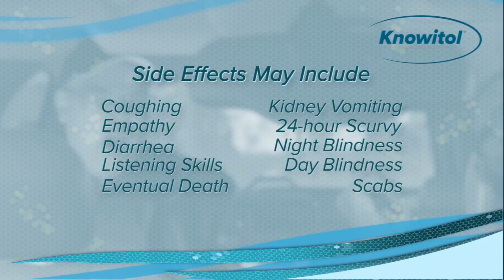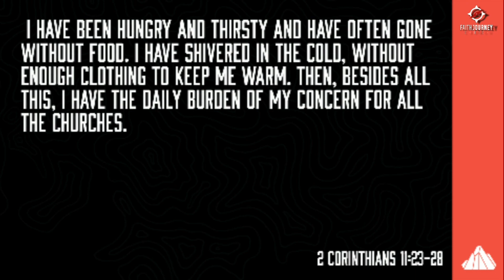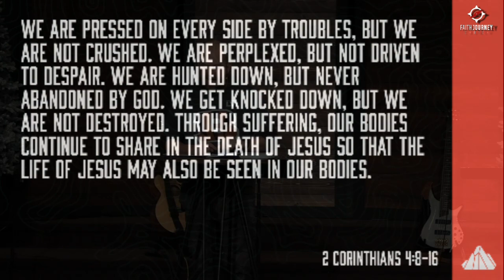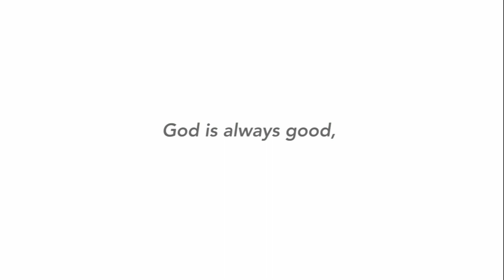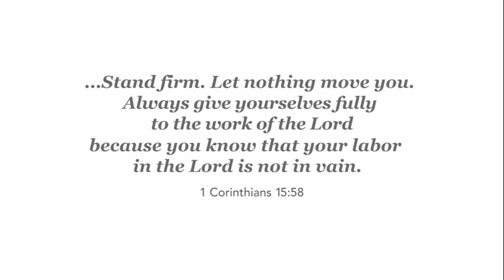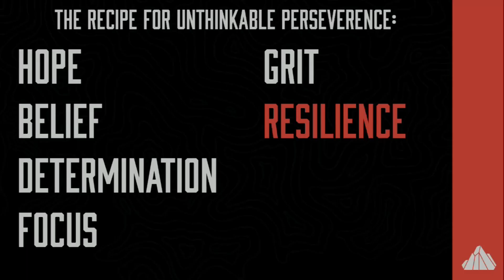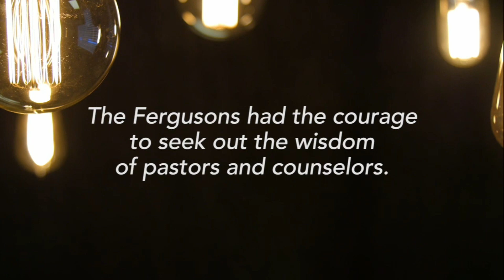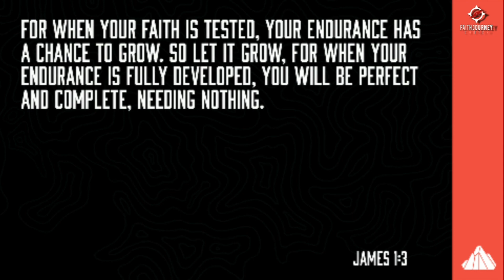Unthinkable - Wk6: Just Keep Swimming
God is able to do immeasurably more than we can ask or even think. Do you believe that. How does that play out in real life. In this series, we unpack what it means to live a life that is Unthinkable.